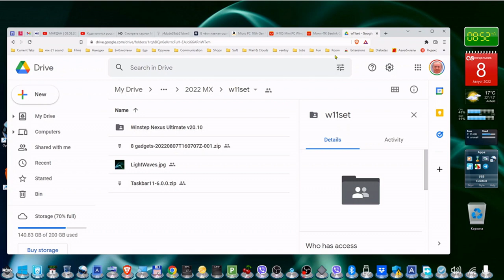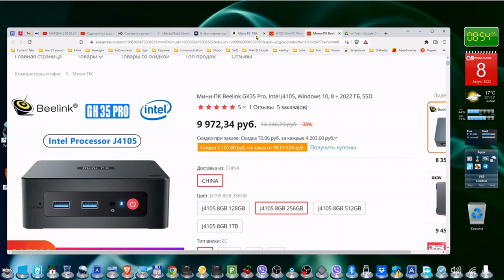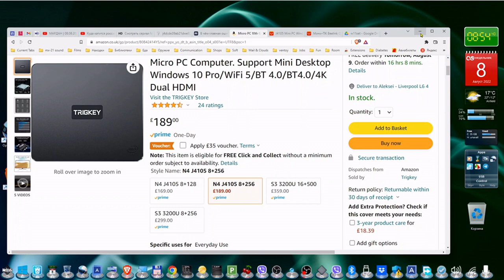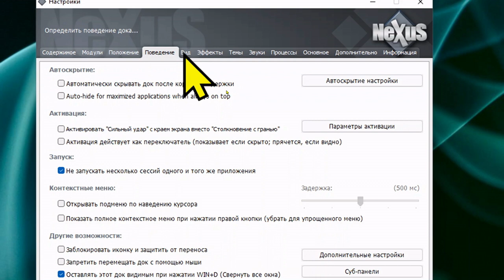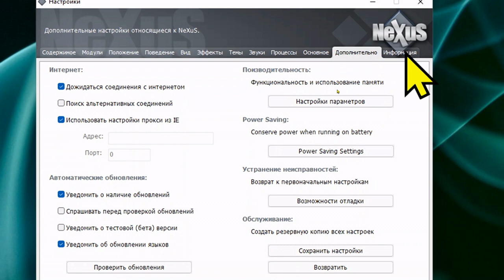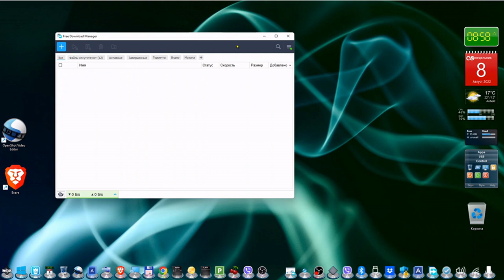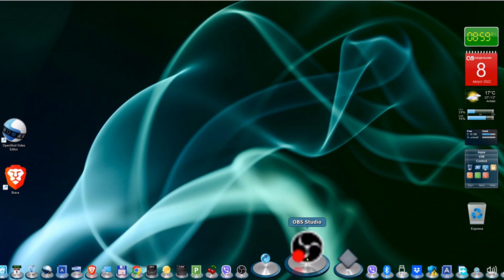Windows 11 + Nexus